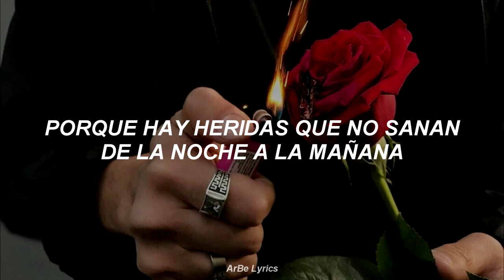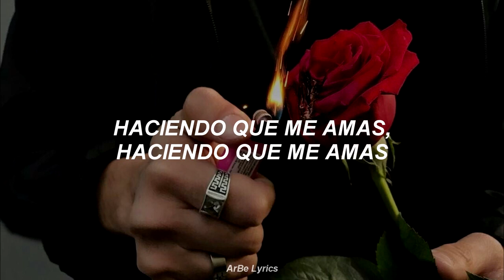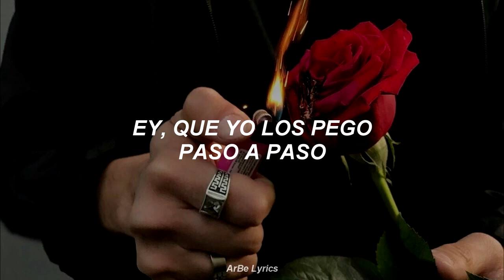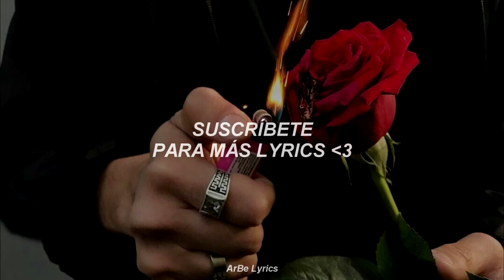BAD BUNNY - EL ÚLTIMO TOUR DEL MUNDO 😭💔 letra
BAD BUNNY - HACIENDO QUE ME AMAS